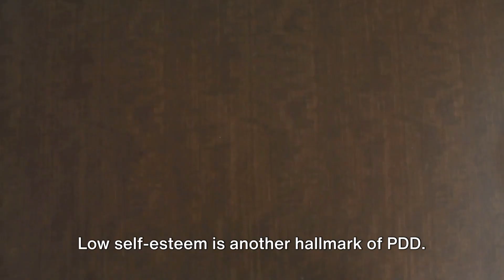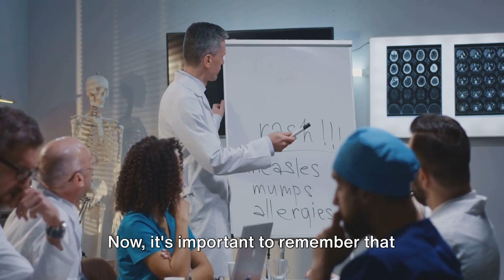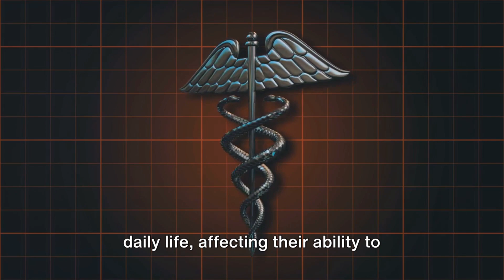Unmasking the Silent Struggle: Understanding Persistent Depressive Disorder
Understanding and Overcoming Persistent Depressive Disorder: Symptoms and Strategies

Persistent Depressive Disorder, also known as dysthymia, is a chronic form of depression that affects individuals for an extended period. Unravel the complexities of this condition and discover effective strategies for managing and finding success despite PDD symptoms.

In this enlightening video, we delve into the comprehensive understanding of Persistent Depressive Disorder. We explore the signs and symptoms associated with PDD, including persistent sadness, lack of energy, feelings of hopelessness, difficulty concentrating, and changes in appetite and sleep patterns.

With the aim of offering support and strategies to those afflicted by PDD, this video provides valuable insights into coping mechanisms. Discover a range of success strategies that can help individuals with PDD regain control over their lives. From therapeutic interventions, such as cognitive behavioral therapy (CBT) and psychotherapy, to lifestyle adjustments encompassing exercise, relaxation techniques, and social support systems, we explore proven approaches that can make a tangible difference.

By shedding light on the myriad challenges posed by Persistent Depressive Disorder, we promote increased understanding and empathy towards individuals facing this condition. Alongside effective treatments, adopting a compassionate and non-judgmental approach plays a vital role in facilitating recovery and fostering a supportive environment.

We have taken reasonable steps to ensure that the information on this video is accurate, however, we cannot represent that the website mentioned in this video is free from errors. You expressly agree not to rely upon any information contained in this video. AFFILIATE DISCLOSURE: This video and description may contain affiliate links, which means that if you click on one of the product links, I’ll receive a small kickback which is no additional charge to you.